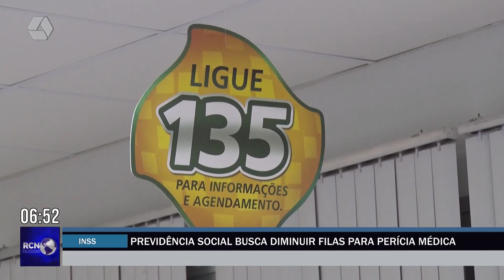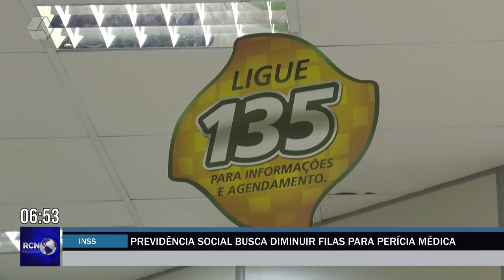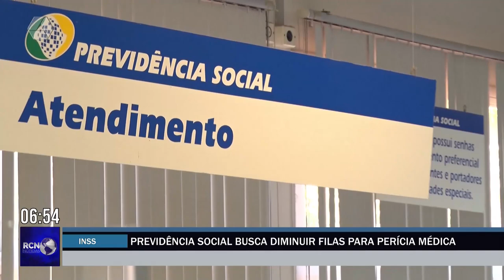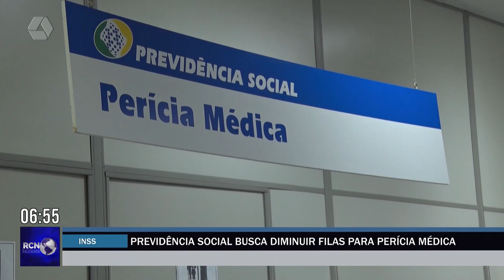Previdência Social busca diminuir filas para perícia médica em Três Lagoas